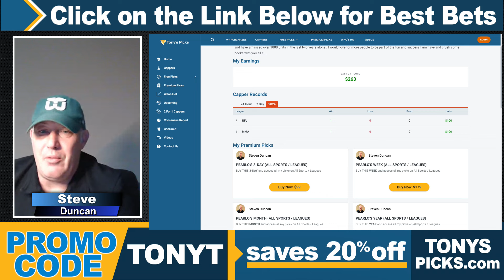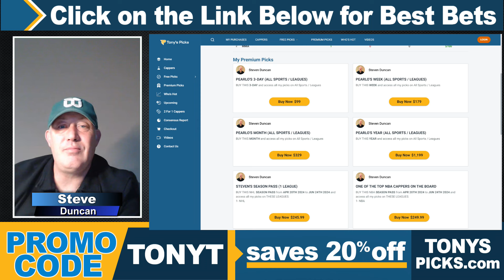Boston Bruins vs Toronto Maple Leafs 5/2/2024 FREE NHL Picks and Predictions by Steven Duncan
5/2/2024 Boston Bruins vs Toronto Maple Leafs FREE NHL Picks and Predictions on NHL Betting Tips by Steven Duncan